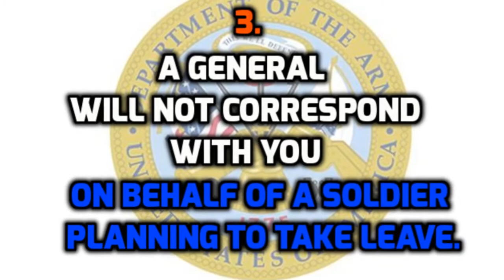THIS IS THE ADVICE GIVEN BY THE U.S. ARMY AND THE FBI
S.C.A.M.S. STOP, CHECK AND MAKE SURE
//(*_*)\\ Don't become a Victim //(*_*)\\